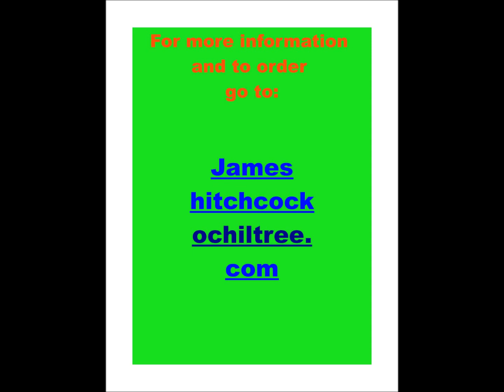Lobster Women of Maine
Women working hard, bringing the bacon and the lobster home.  Roar, Baby, Roar!